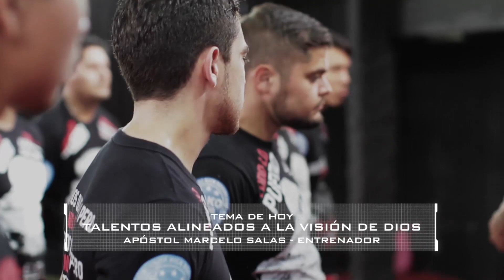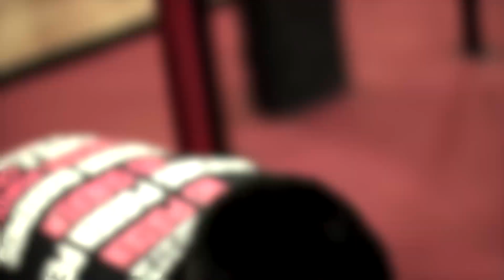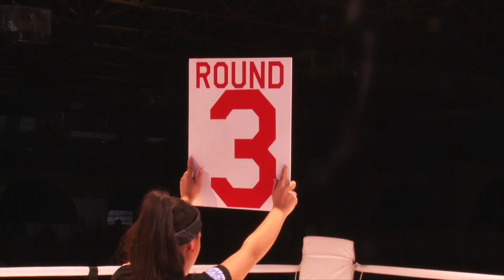"TALENTOS ALINEADOS A LA VISIÓN DE DIOS" | KNOCK OUT TV | Capítulo 47